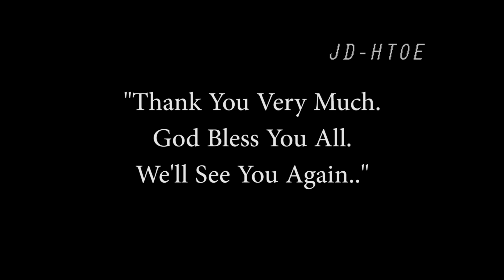1997- John Denver- Yellowstone (Coming Home)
Yellowstone, Coming Home

Oh-ooo oh-ooo oh-ooo oh-ooo

Oh, the Yellowstone, Oh the buffalo free
Oh, my brother the wolf, my lover the moon
Oh, the little ones, oh, the joy that I feel
Oh, the love in my heart, a wilderness song

Oh-ooo 0h-ooo oh-ooo oh-ooo

Oh, the waterfall, Oh the river that runs
Oh, my brother the wind, my sister the sea
Oh, the ocean shore, oh the castles of stone
Oh, the mountain top calling to me

Oh-ooo oh-ooo, come home, oh-ooo oh-ooo

Returning, forever returning, coming home
Belonging, forever belonging, never alone

Oh, the mystery, Oh the dreaming of dreams
Oh, my brother my own, my sister my own
Oh, the tenderness, Oh, the longing for love
Oh, the beautiful way, the sweet coming home
oh-ooo oh-ooo, oh-ooo oh-ooooooo